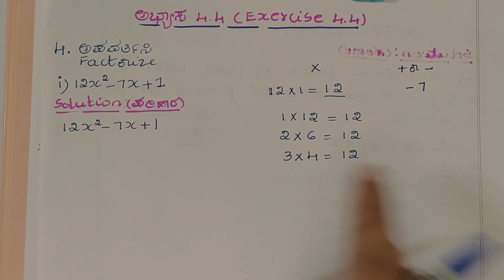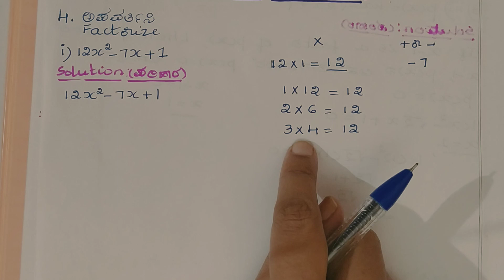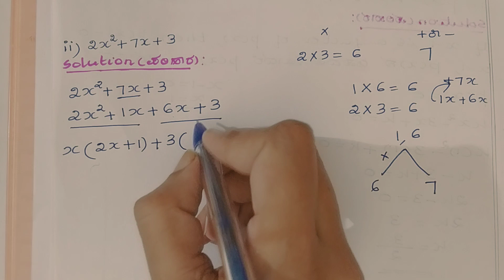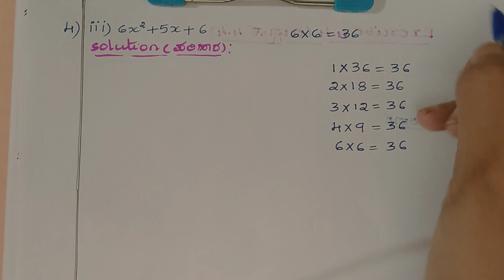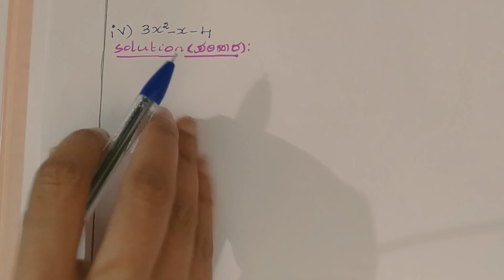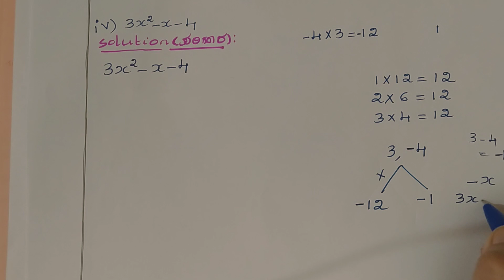ಬಹುಪದೋಕ್ತಿಗಳು ಅಭ್ಯಾಸ 2.3 9 ನೇ ತರಗತಿ ಗಣಿತ |class 9 maths polynomials Exercise 2.3 Q4 in Kannada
ಅಧ್ಯಾಯ 4 ಬಹುಪದೋಕ್ತಿಗಳು

ಆತ್ಮೀಯ ವಿದ್ಯಾರ್ಥಿಗಳೇ,
10 ನೇ ತರಗತಿ ಗಣಿತ, ಪ್ರಥಮ ಪಿಯುಸಿ ಗಣಿತ ಮತ್ತು ದ್ವಿತೀಯ ಪಿಯುಸಿ ಗಣಿತ ಇಂಗ್ಲೀಷ್ ನಲ್ಲಿ ಕಲಿಯಲು ಕೆಳಗಿನ ಚಾನೆಲ್ ಗೆ ಹೋಗಿ
 Dear students, please visit the following channel for class 10 maths, first PUC maths(class 11) and second PUC maths(class 12) in English